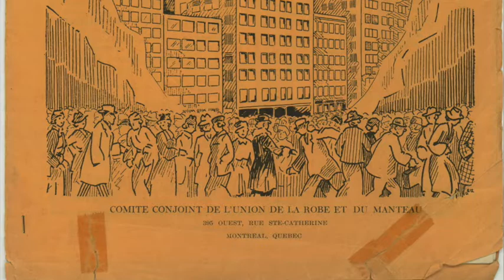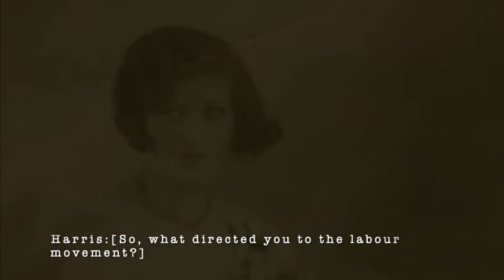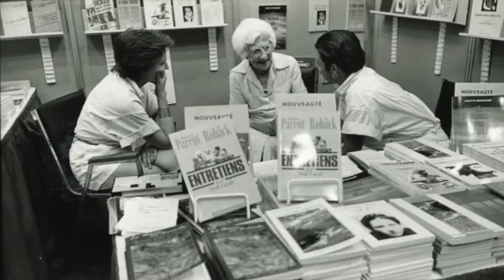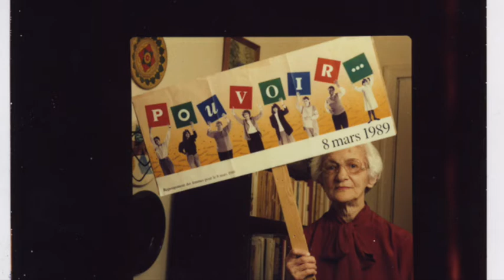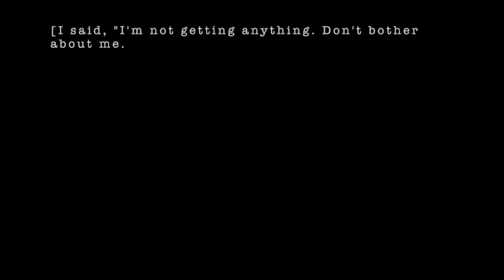Lea Roback, Union Organizer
Beloved Québec union organizer and activist Léa Roback (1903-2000) is heard in this video montage created from two interviews done by Eiran Harris in 1988 and 1996. This is the first video co-production of the Jewish Public Library of Montreal Archives and the Alex Dworkin Canadian Jewish Archives in Montreal. It was created by Quebec History student Denbeigh Whitmarsh of McGill University during a remote internship at these two Archives in autumn 2020. To request a copy of the entire interviews, or to learn more, contact and/or . To learn more about the Lea Roback archival collection, visit the Canadian Jewish Heritage Network